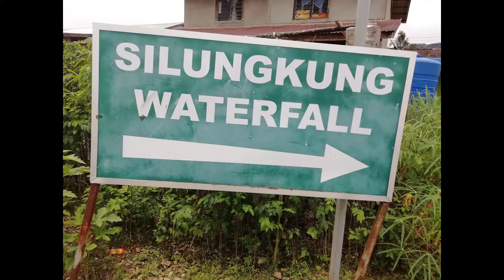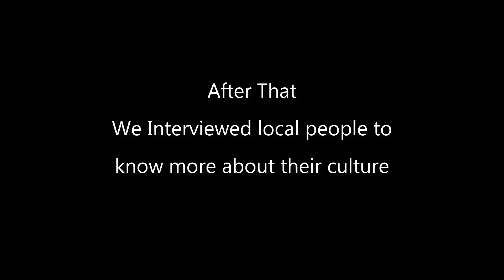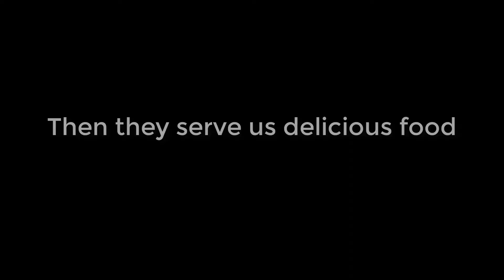A Field trip to Kampung Mongkos Long House